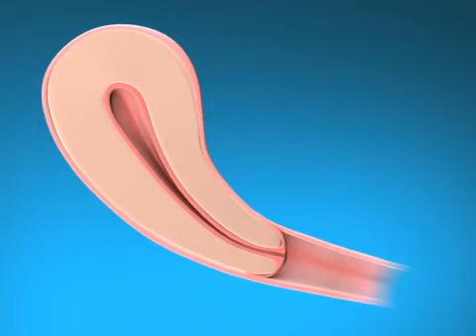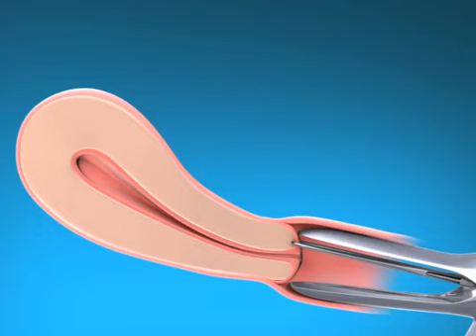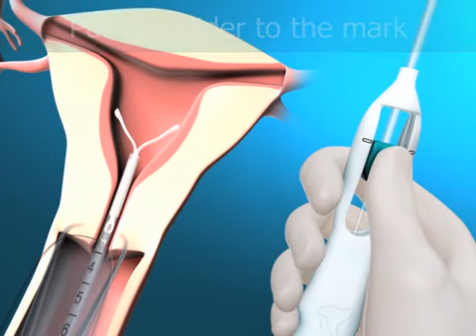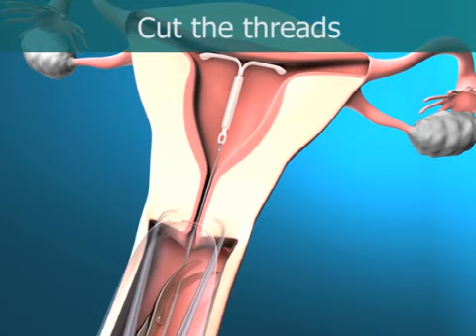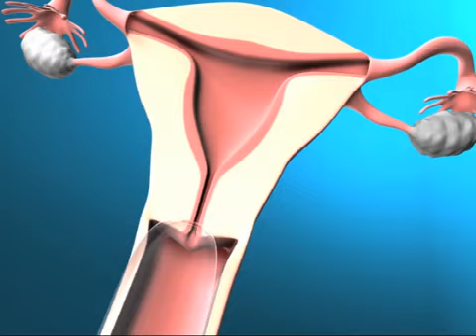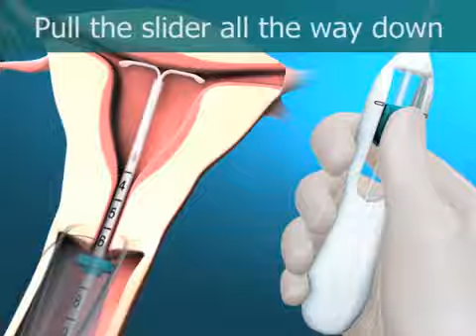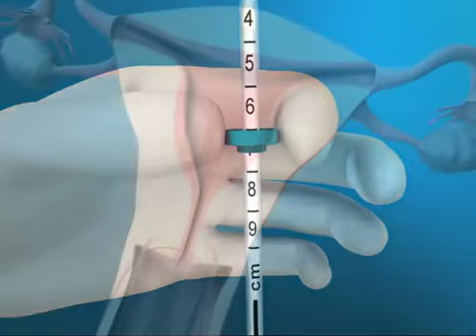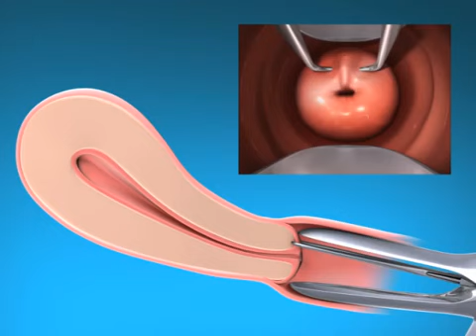The new Mirena insertion & removal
This video shows the complicated process of insertion and removal of CopperT using clean animation with eye-catching details. Primarily outlines the .

60 second video tutorial explaining how to insert the new Mirena intrauterine contraceptive device Table of Contents: 00:02 - 00:10 - 00:17 - 00:19 - 00:26 .

Discover step by step how the IUS mirena® is inserted, removed, and replaced. Find out more on the blog .